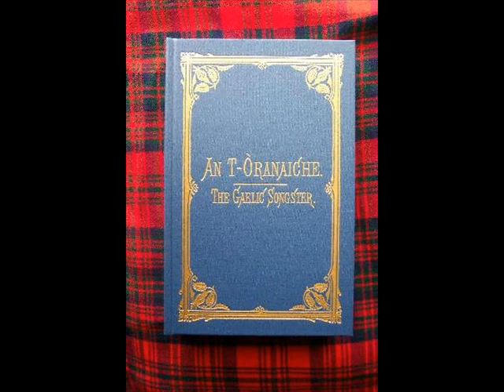Ho ro mo nighean donn bhòidheach - Jamie MacNeil